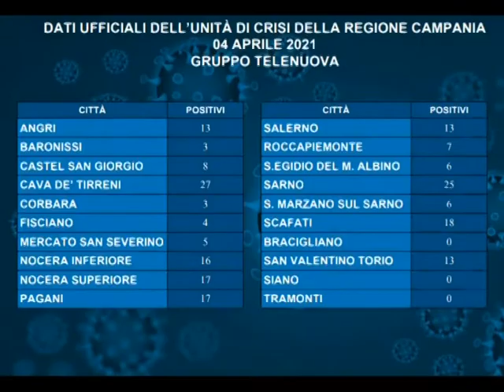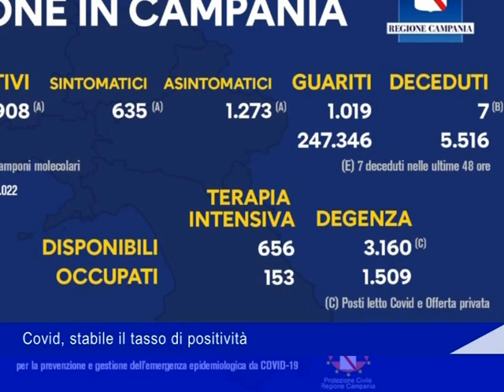dati covid 5 Aprile